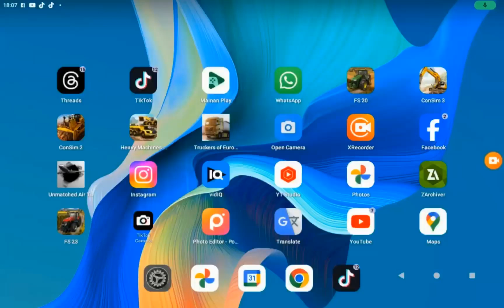modem waships 👿👿 eps012 time to get loot 💵💸